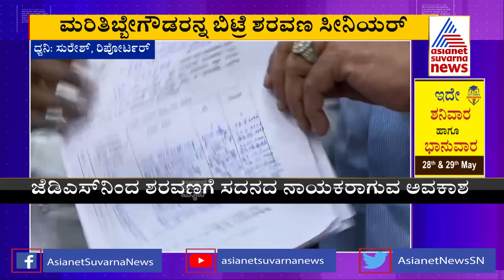TA Sharavana, Now Senior MLC Among JDS Members In Legislative Council